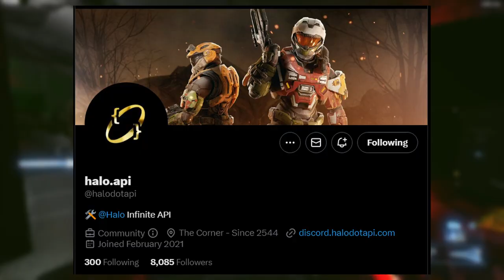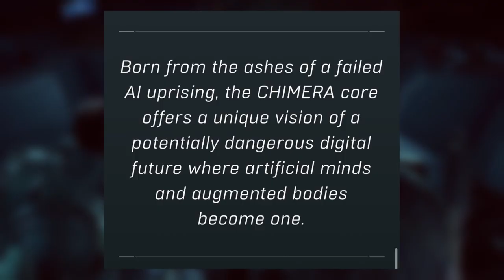Halo Infinite's New Infection Gamemode has Been Discovered!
Since launch many halo fans have been requesting one mode in particular which seemed to be no where in sight, Until now. Infection seems to be making its way soon into halo infinite with a twist so let's talk about it.